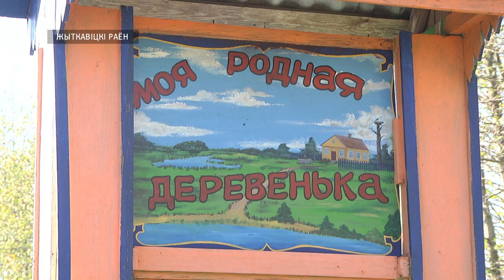Прямая линия губернатора